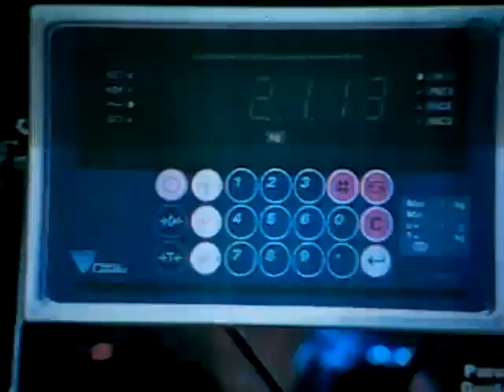JERO VON BUGARIN - Eat Bulaga KSP's Jackpot Round, 02/18/2010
Part of Eat Bulaga's February 18, 2010 Episode of "Kahit Sino Pwede -- Gaya Gaya Puto Maya Edition"
Who/What :
JERO VON BUGARIN playing the jackpot round(hakutan portion) of Eat Bulaga segment "Kahit Sino Pwede - Gaya Gaya Puto Maya Edition"

Where :
Eat Bulaga Studio, Broadway Centrum, Quezon City

HE WON IN THIS CONTEST and bag home roughly Php63k. (haha, balato tsong! j/k)

The best Gary V sound alike! Enjoy! 0:-)

:: For invites -- guestings, weddings, events, etc, you may PM me here on Youtube. Thanks!